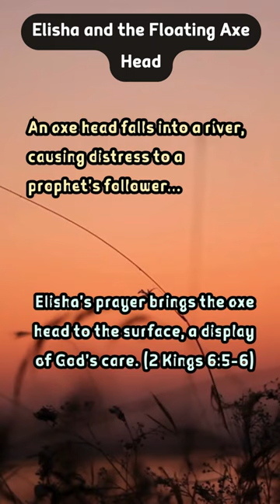Bible Fact | Elisha's Floating Axe Head: A Sinking Surprise!